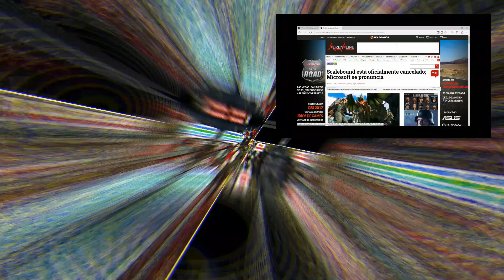SEA OF THIEVES sofreu um DOWNGRADE ÉPICO! Não tem como defender isso!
Quero ver o que vão dizer agora...

► PSN ID: Mazinho47
► Gamertag: MaThEuSo 47